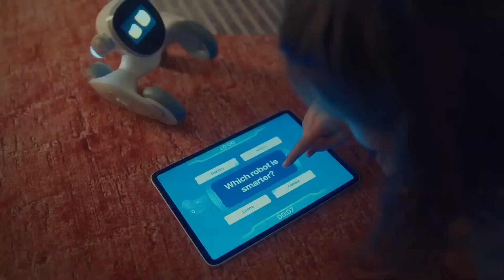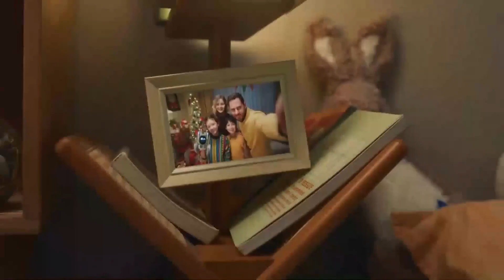Your Pet's New Best Friend! 🙀 The Most Intelligent Petbot 🐶 Meet Loona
The Most Intelligent Petbot! 🐾 Revolutionize your furry friend's world with cutting-edge technology designed to enhance their happiness and well-being. Your Pet's New Best Friend! 🙀 The Most Intelligent Petbot 🐶 Meet Loona Robot.

PETCOIN is a YouTube channel that is showcasing all the pets related products you need for your dearest pets. We know how much you care about your pets and how providing them with quality care products makes their life better.